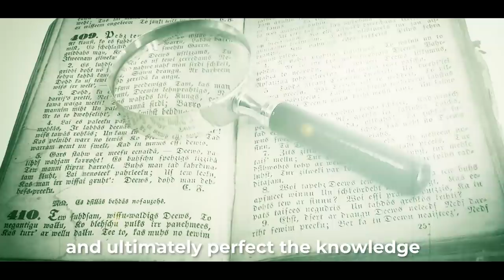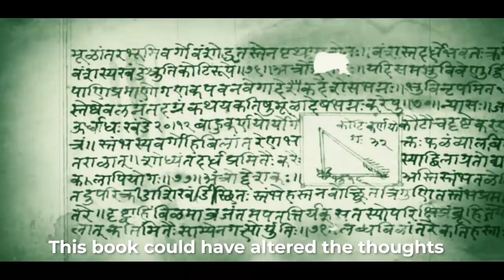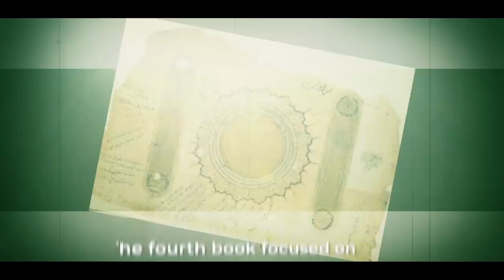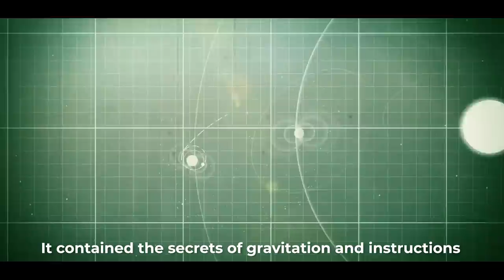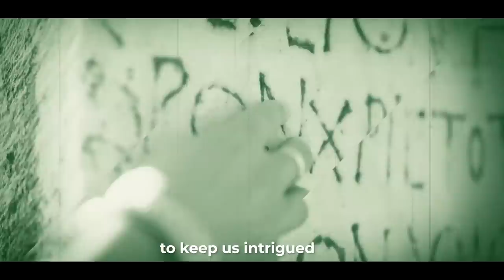The Intriguing Case of Ashoka's 9 Men | Indian Illuminati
The concept of Illuminati is of great intrigue for people around the world and there have been a number of instances when the presence of Illuminati or a group which controls the world, seemed irrefutable. In today's video, we take a look at India's very own version of Illuminati with Ashoka's 9 unknown men in the frame.